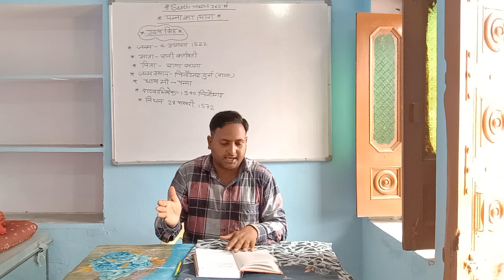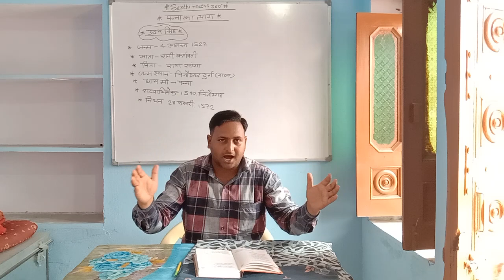# पन्ना धाय का त्याग # कविता # मेवाड़ का इतिहास मेवाड़ का शोर्य # viral # plz like & subscribe #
# पन्ना का त्याग कविता# कविता # मेवाड़ का इतिहास#पन्ना के त्याग एवं बलिदान की शौर्य गाथा# पन्ना का बलिदान# पन्नाधाय की अमर कहानी# तलवार उठा कर हाथों में,। आंखों में ले खूनी ज्वाला। बनवीर जा रहा महलों में, था जाने क्या होने वाला। लेटे थे उदय सिंह - चंदन , पन्ना की ममता छाया में, मन था पन्ना का कांप रहा, महलों की कपटी माया में।। देखा पन्ना ने एक नजर, चंदन जैसा ही उदय लगा। बादल में बिजली कौंध गई, था एक विचित्र विचार जगा।। चंदन को उदय बना डालू, तो रक्त प्यास बुझ सकती है। मेवाड़ माही की उदय जोत, अविरल जलती रह सकती है।। स्वामी का कर्ज चुकाने को, था रोम -रोम से ज्वार उठा । इस तरह यह कविता काफी विस्तृत है ।इस इस पूरी कविता को इस वीडियो के माध्यम से बताया गया है। पन्नाधाय राणा सांगा के पुत्र राणा उदय सिंह की धाय मां थी। पन्नाधाय किसी राज परिवार की सदस्य नहीं थी। पन्नाधाय ने अपने पुत्र चंदन का बलिदान देकर उदय सिंह के प्राणों की रक्षा की थी। दासी पुत्र बनवीर ने चंदन को उदय सिंह समझकर उसकी हत्या कर डाली। इस तरह पन्नाधाय ने अपने पुत्र का बलिदान देकर स्वामी के पुत्र को बचाया। इस तरह पन्नाधाय ने अपने पुत्र का बलिदान देकर मेवाड़ राजवंश के दीपक को अखंड जलाए रखा। यही पन्ना के त्याग की कहानी है।। पन्नाधाय की कहानी#। पन्नाधाय की सच्ची कहानी#। पन्ना का त्याग # Rajput kavita # Rajput history,History of chittaurgarh # मेवाड़ का इतिहास #।# Indian history # mevaad ka ethihaas # rajasthan history # rajasthan ka gauravshali etihaas # Rana udai sing ki jaan kisne bachayi # Rajput kahani # rajput story # panna ka tyaag # chandan ka balidaan # pnnaa dhay ki swami bhakti # पन्नाधाय की स्वामी भक्ति# पन्ना का त्याग# bharat ka itihaas # rajasthan ka itihaas # chittorgarh ka etihaas # jai rajput ,jay mewar sarthi maths 360°# plz like & subscribe #। # कविता का प्रस्तुतीकरण तुलसी राम शर्मा द्वारा । # sarthi maths 360° # sarthi maths 360° # sarthi maths 360 ° # चैनल को सब्सक्राइब करें,वीडियो को लाइक और शेयर अवश्य करे ,एवम साथ ही बेल आइकन को प्रेस करे ताकि आपको आने वाले वीडियो का नोटिफिकेशन मिलता रहा । जय मेवाड़ ,जय राजस्थान ,जय भारत ,जय हिंद ।।